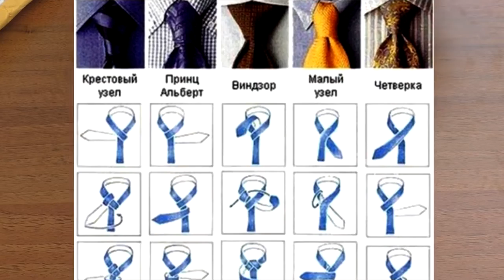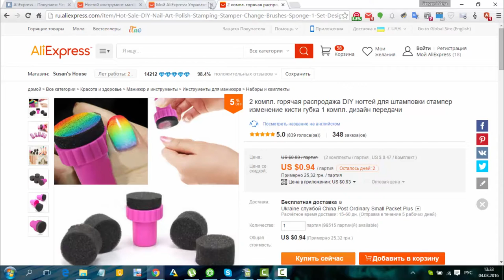Стильный Узкий Галстук За 1$ с AliExpress (Распаковка и Обзор)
Галстуки хорошего качества и с выбором множества цветов.
В 60-е годы прошлого века был очень моден так называемый узкий галстук, или, как его еще называют, «селедка».
1. Подходит для стройных молодых мужчин, желающих выглядеть стильно на дружеской встрече.
2. Завязывается проще и быстрее классических галстуков, лучше всего использовать галстучный узел «Четверка»
3. Можно носить почти с любой одеждой, а не только со строгими костюмами
Когда вам не стоит одевать узкий галстук:
- если вы крупный и высокий или низкий и полный мужчина;
- если вы надели широкую цепочку или массивные часы;
- если вы в пожилом возрасте;
- если вы собираетесь на важную деловую встречу.
Думаю вам поможет такая информация ;)

● Наш Канал посвящён обзору программ и игр на Андроид и ПК
● ePN Cashback. Возвращай до 7% от стоимости покупок на АлиЭкспресс

● Если ты Web Master, тогда работай с e-Commerce Partners NetworkQ (CashBack) и получай с каждой покупки сделанную через тебя 8,5%